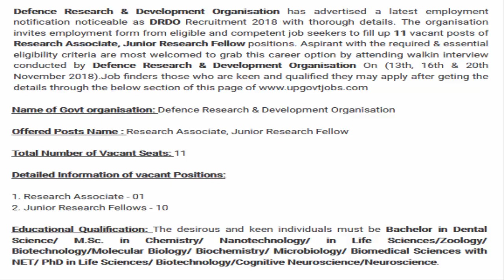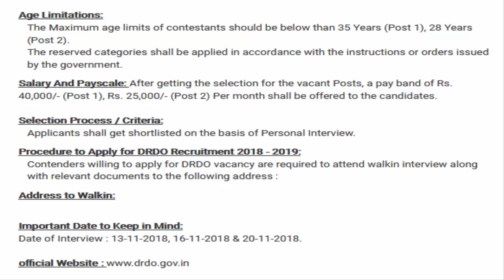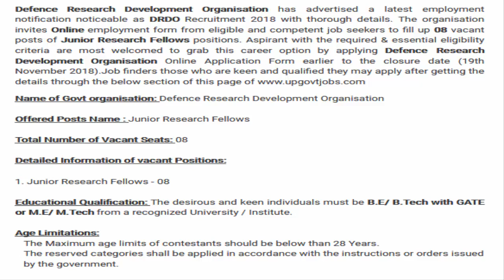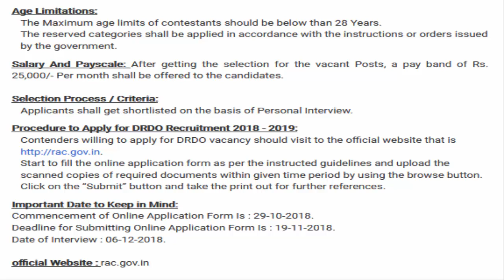DRDO Recruitment 2018 Apply For 19 Research Associate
Defence Research & Development Organisation Recruitment 2018 Apply For 19 Research Associate, Junior Research Fellow